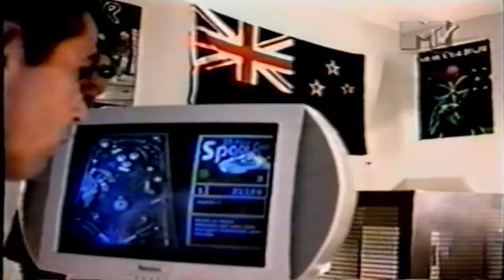Garotos Podres - Mancha